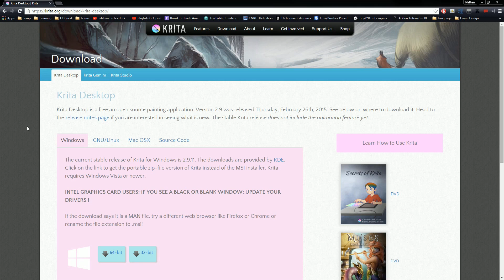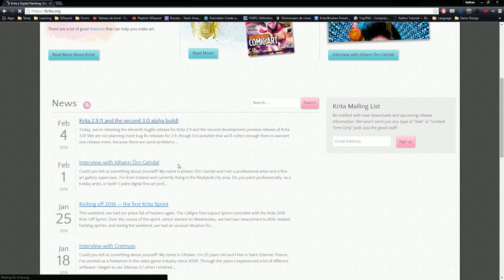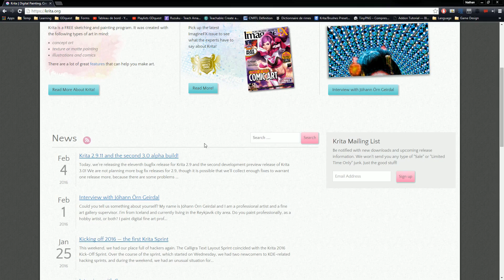How to Install Krita on Windows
Learn how to install Krita 2.9 and Krita 3 on Windows.
Krita is a free, open source painting program designed with concept artists, 3d artists, illustrators and comic book artists in mind